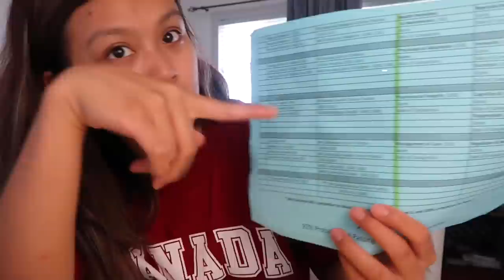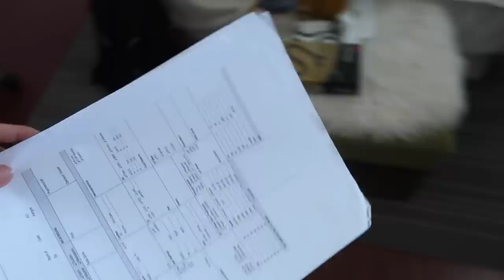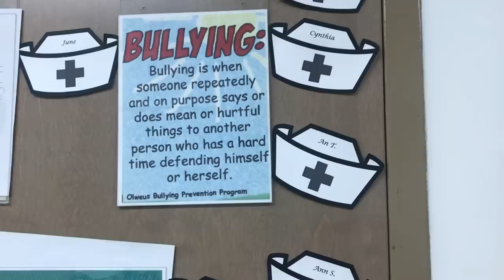42 DAYS LEFT!! | day in the life of a nursing student